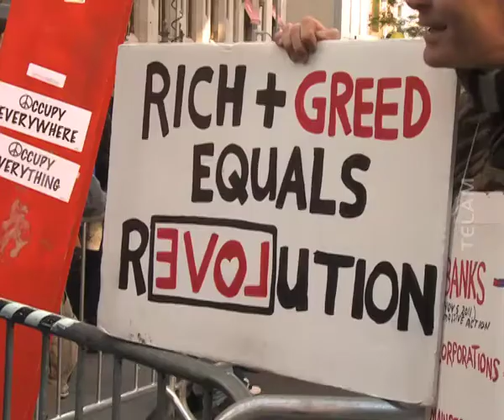Un juez ratificó el desalojo de los "indignados" de Wall Street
La policía de Nueva York desalojó a los "indignados" que ocupaban el parque Zuccotti del distrito financiero, y horas más tarde un juez falló que no pueden volver a acampar en el lugar en el que protestaban desde septiembre contra la inequidad económica y social en los Estados Unidos. Plantean una "amenaza para la salud y la seguridad" como excusa y argumento central para el desalojo, en lugar de recapacitar y trabajar sobre el lógico y coherente reclamo de los "indignados".